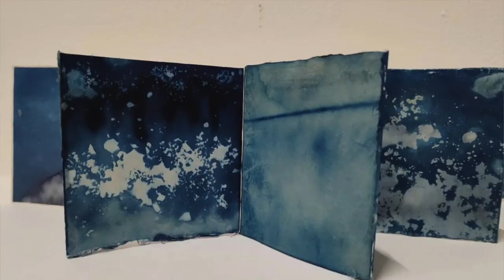Drawing From The Subconscious - Good Values Podcast Featuring Chris Neeves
Good Values Podcast is a conversation about Art making, be it rendering, conceptualising, exhibiting/publishing etc and also ethics and sensibilities.
In this episode I speak to Chris Neeves. She is a fantastic Artist with beautiful and intriguing work.
I hope that you enjoy our conversations and look forward to hearing and seeing different aspects of my guests experiences as they develop and grow into the industry and the wider world of Art.

Thank you for watching and please leave a like, comment, subscribe to the channel and press the bell icon so that you can stay up to date on any future uploads.